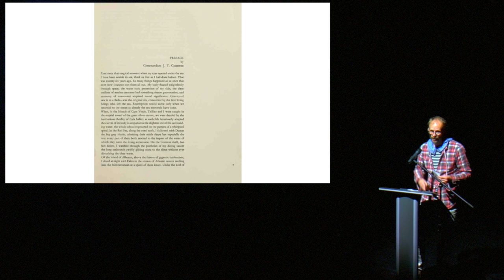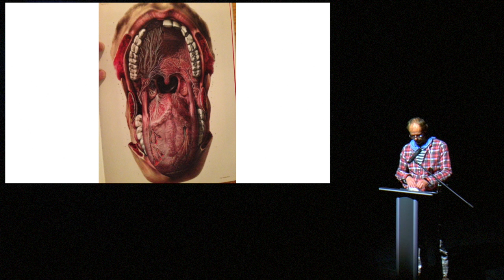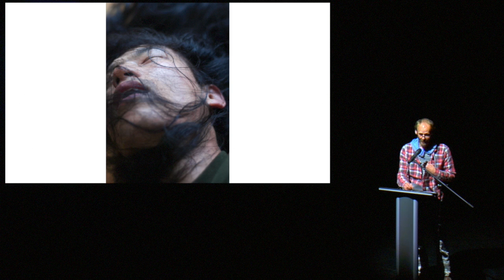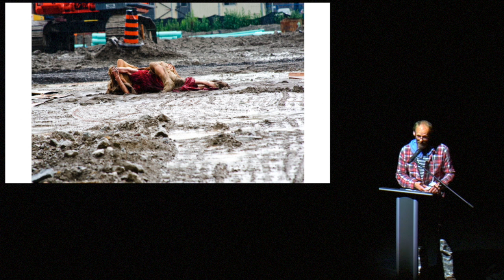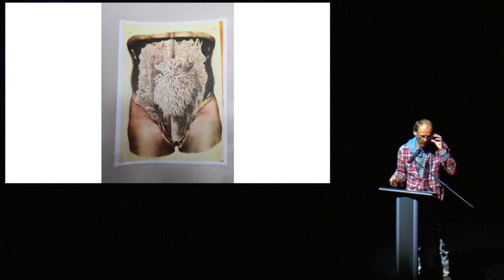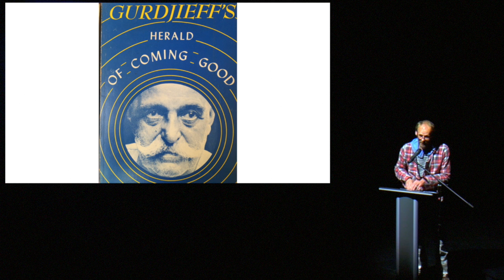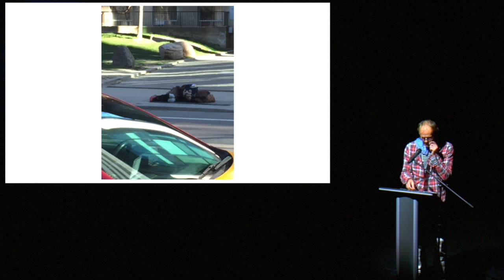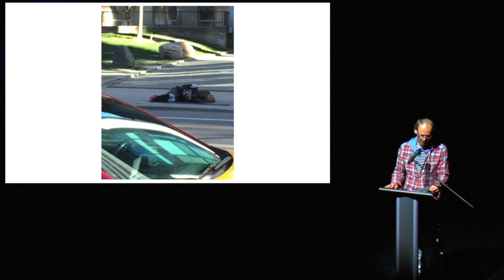Pecha Kucha Calgary #27 Topple: Bill Coleman